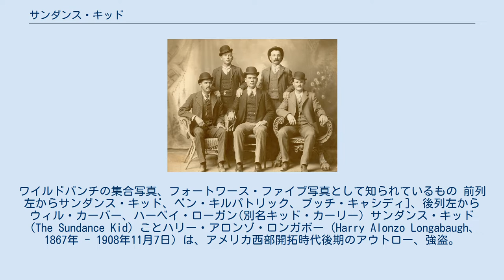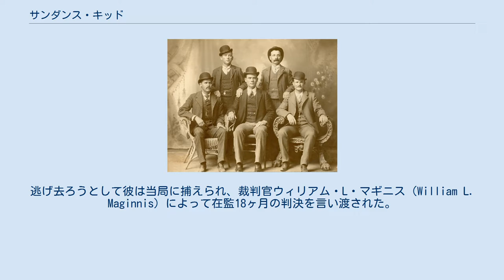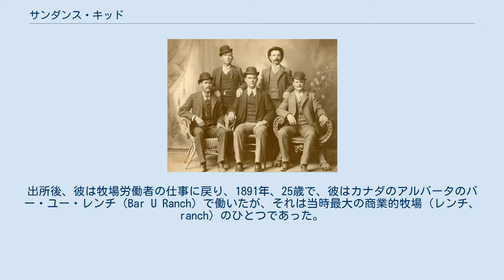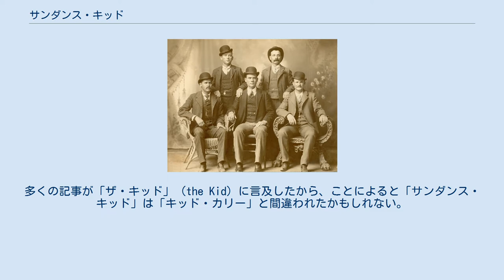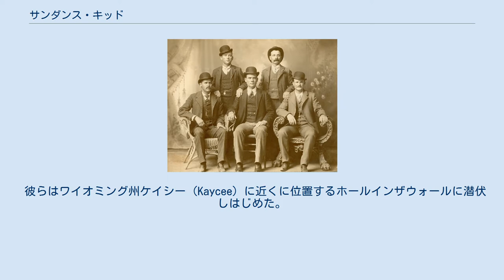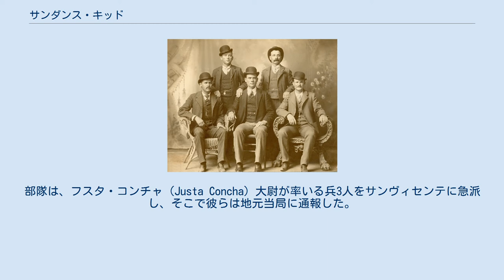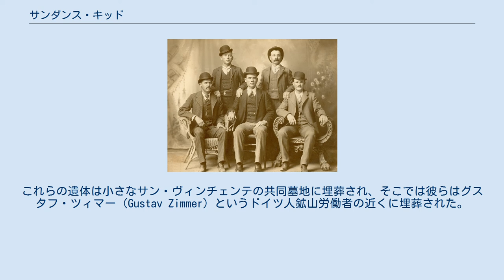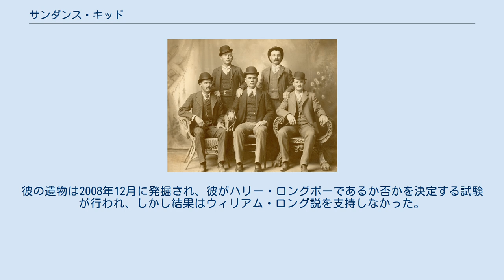サンダンス・キッド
ワイルドバンチの集合写真、フォートワース・ファイブ写真として知られているもの 前列左からサンダンス・キッド、ベン・キルパトリック、ブッチ・キャシディ]、後列左からウィル・カーバー、ハーベイ・ローガン(別名キッド・カーリー) サンダンス・キッド（The Sundance Kid）ことハリー・アロンゾ・ロンガボー（Harry Alonzo Longabaugh、1867年 - 1908年11月7日）は、アメリカ西部開拓時代後期のアウトロー、強盗。
 愛称は彼が1887年に馬泥棒の罪で収監された刑務所のあるワイオミング州サンダンスに由来している。
ブッチ・キャシディとともに強盗団「ワイルドバンチ」を結成し、アメリカ史上最も長い期間にわたり銀行強盗や列車強盗を働いた。
 ワイルドバンチの前身「壁の穴ギャング」の残党ともいわれるが、通説に留まり定かではない。
 追いつめられてブッチと共にボリビアまで逃走するも、隠れ家を軍に包囲され、銃撃戦の末に死亡したとされる。
死から100年後の2008年、彼とブッチが死亡したボリビアの村、サンビセンテに当時の手配書や遺骨などを展示する記念館が開館した。
 1969年の映画『明日に向って撃て!』の題材にもなっている。
 ペンシルベニア州モントクレアにジョサイア・ロングボーとアニー・G・プレイスの5子（エルウッド（Ellwood）、サマナ（Samanna）、エマ（Emma）およびハーヴィー（Harvey））末子として生まれた。
ロングボーは、大部分イングランドおよびドイツ系であり、一部ウエールズ系でもあった。
15歳でいとこのジョージと幌馬車で西に旅行した。
1887年、ロングボーはワイオミング州サンダンスの牧場から銃、馬および鞍を盗んだ。
逃げ去ろうとして彼は当局に捕えられ、裁判官ウィリアム・L・マギニス（William L. Maginnis）によって在監18ヶ月の判決を言い渡された。
在監中に「サンダンス・キッド」のあだ名を与えられ、以後これを名乗った。
出所後、彼は牧場労働者の仕事に戻り、1891年、25歳で、彼はカナダのアルバータのバー・ユー・レンチ（Bar U Ranch）で働いたが、それは当時最大の商業的牧場（レンチ、ranch）のひとつであった。
 ロングボーは、1892年に列車強盗、1897年に他の男性5人と共謀した銀行強盗の容疑をかけられた。
彼は、この頃からブッチ・キャシディを始めとするワイルド・バンチと関係するようになった。
 ロングボーは、手がすぐに銃に行くと噂され、しばしば「銃使い（gunfighter）」と言われていたが、彼とパーカーが殺されたと言われる、のちのボリビアでの銃撃戦より前には、だれをも殺さなかったことは知られていない。
彼は、ギャングの、「キッド」（Kid）の称号を与えられたもうひとりの無法な構成員である「キッド・カリー」（Kid Curry。本名ハーヴェイ・ローガン（Harvey Logan））よりもよく知られるようになったが、ローガンはギャングとともにいるあいだ多くのひとを殺した。
多くの記事が「ザ・キッド」（the Kid）に言及したから、ことによると「サンダンス・キッド」は「キッド・カリー」と間違われたかもしれない。
ロングボーは実際に、ジョージ・カリー（George Curry）が率いるギャングをワイオミング州の「壁の穴」の隠れ家まであとを追う法執行者らとの撃ち合いに参加したし、その撃ち合いで法執行者2人を負傷させたと考えられた。
ただし、それを例外として、実証された撃ち合いへの彼の巻き込まれは知られていない。
 ロングボーとローガンは、モンタナ州レッドロッジで銀行強盗をはたらくまえは、隠れ家としてワイオミング州コディ（Cody）の現オールド・トレイル・タウン（Old Trail Town）で幌馬車を隠れ家に利用した。
パーカー、ロングボーおよびその他のならず者たちは、ワイオミング州北中央部の「壁の穴」からオールド・トレイル・タウンまで走る、別の幌馬車で会った。
その幌馬車は1883年、アレクサンダー・ゲント（Alexander Ghent）によって製作された。
 歴史的には、このギャングは、一時は、脅迫と交渉におもに依存して、強盗のあいだ暴力の欠如で最もよく知られた。
が、それにもかかわらず、もし捕らわれれば彼らは絞首に直面した。
しかしながら、ギャングのそういう...